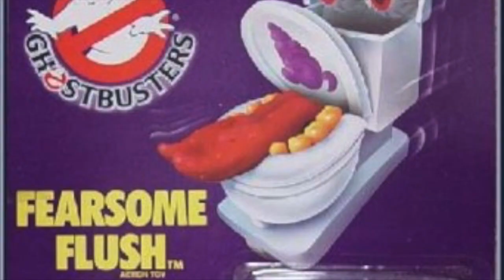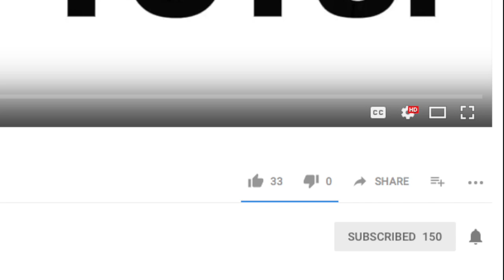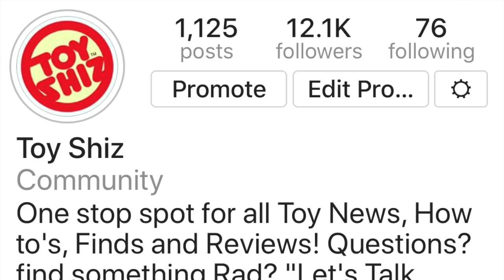Toy Shiz: Who in the HOLY HECK is Marvel Legends..CULL OBSIDIAN?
We've heard the rumors he was coming, but thanks to Kotaku.com this morning, we have our first official look at the newest Marvel legends BAF, Cull Obsidian, aka, Black Dwarf!

Now youre all prolly thinking, "Who in the Holy Heck...is Black Dwarf!"
Well, ol' Toyshiz has got your back with my handy dandy all the info you need to know regarding Mr. Obsidian before you pick him up, or rather build the figure this fall when he hits store shelves as part of the Marvel Legends: Avengers Infinity War wave 2!

Be sure to LIKE the video if you DIG my REVIEW!